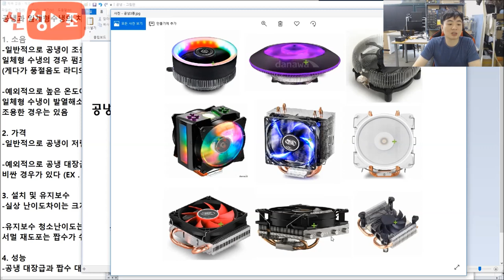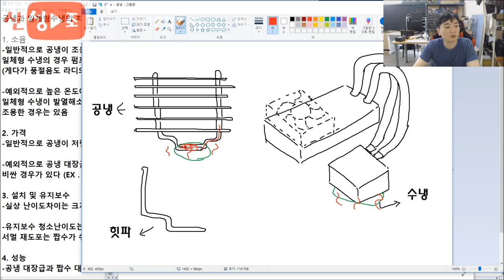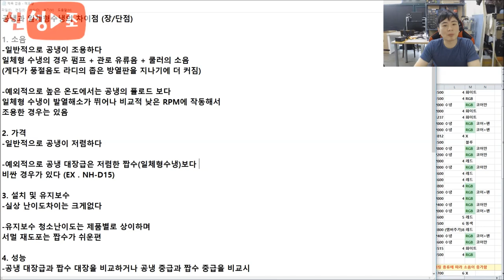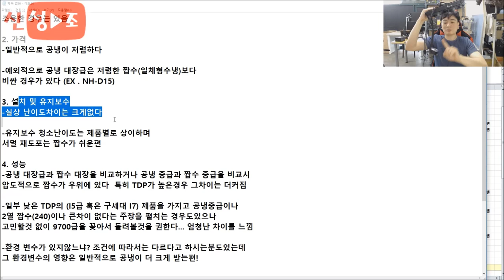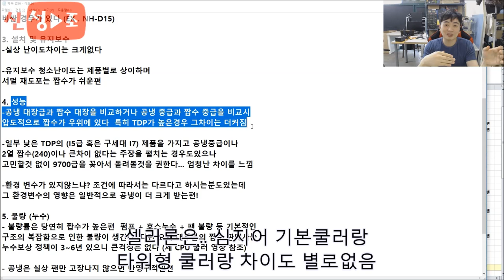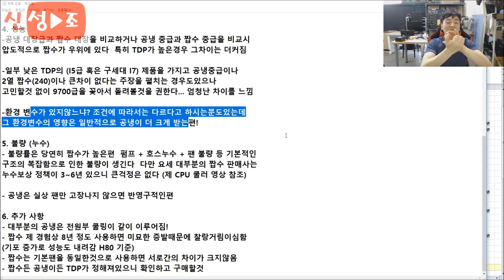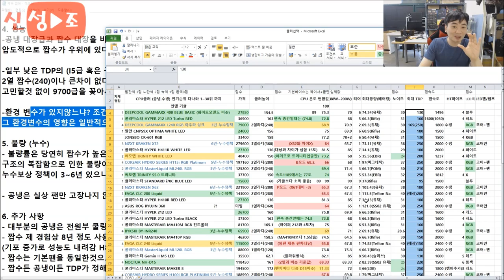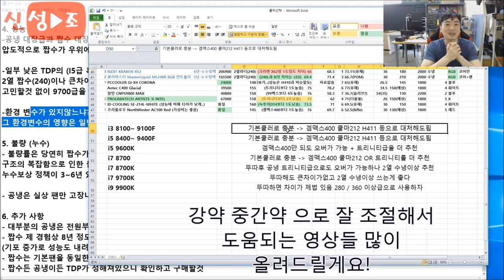-주의 초보용!!- 수냉쿨러 (짭수) 공냉쿨러 차이점과 장단점 (CPU 쿨러 선택을 위한 기본지식) - 신성조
최근 견적때 수냉이 조용해서 수냉으로 달고싶다는
손님이 게셨습니다 그래서

일채형 수냉과 공냉의 차이점과 장단점을 가볍게 정리하고

어떤 CPU 쿨러를 고르는게 좋은지에 대해서 정리해봤습니다